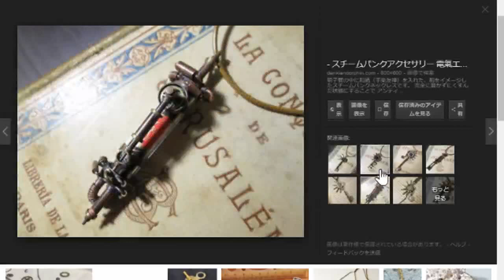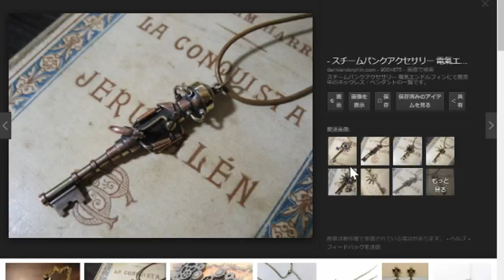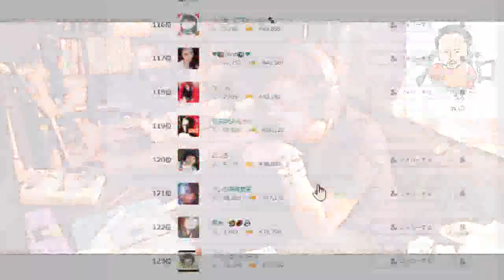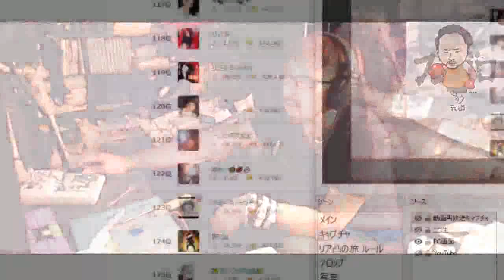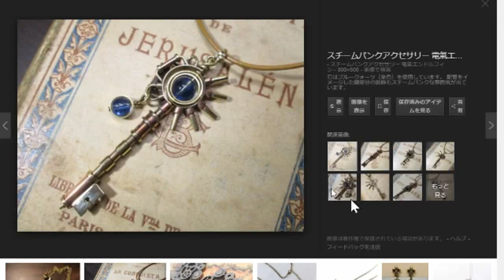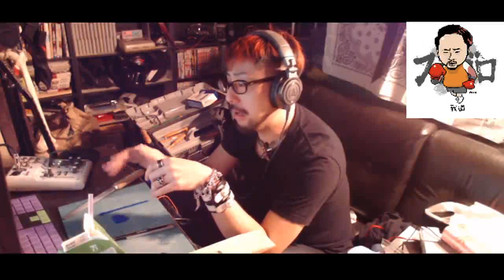シルバーブランド『我道』壱号を作ろう＃5